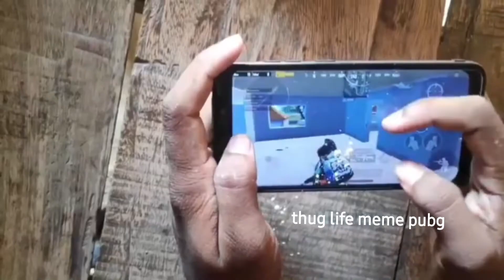boys attitude vs girls attitude attitude att